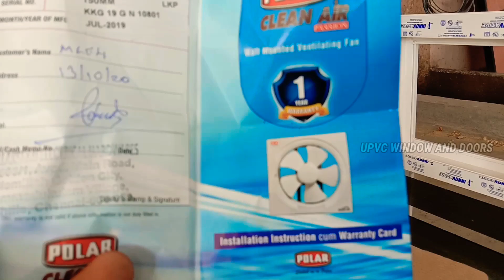UPVC Bathroom Ventilator Fan and Glass Fixing Demo Video | POLAR Clean Air Fan